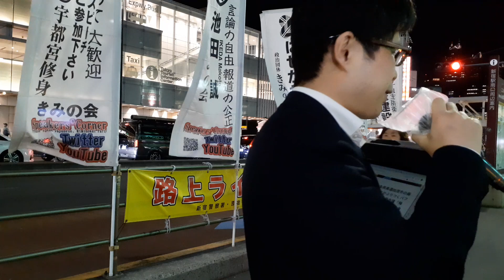池田誠①WBC日韓戦 韓国のぶっ飛んだ投手リレー20230311土r05新宿駅南口街頭演説きみの会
●街頭スピーチ中／新宿駅南口／JR南改札前。
●During a street speech/Shinjuku Station South Exit/In front of the JR South ticket gate.